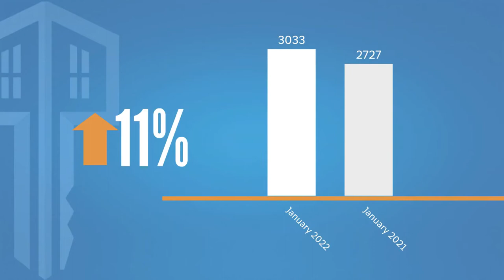Top Orlando Realtor Scott Garrison | Feb 2022 | Central Florida Orlando Real Estate Market Report